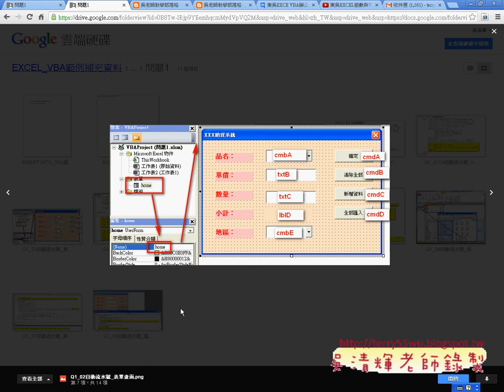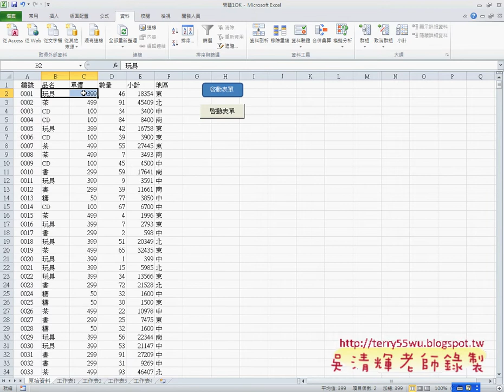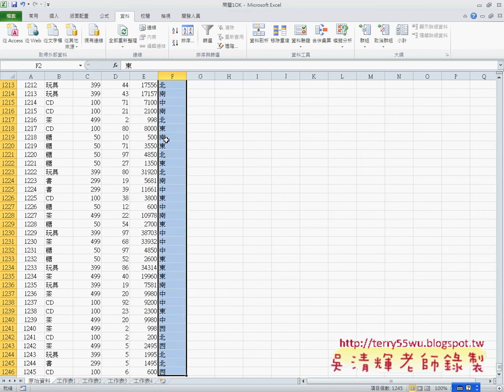移除重覆與在下拉選單中增加資料EXCEL函數與VBA自動化 (完整影音請搜尋吳老師)